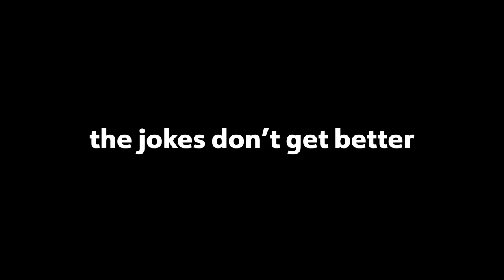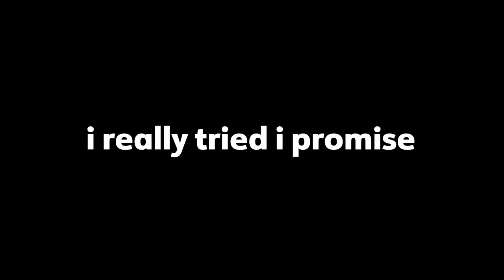I Killed Every NPC in Baldur's Gate 3 (Act 1)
This is by leaps and bounds the biggest project for a video that I have ever taken on. Killing every NPC in Baldur's Gate 3 is a nearly impossible task, so I'm breaking it up into 3 sections: Act 1, Act 2, and Act 3. I could really use your help to track everyone down, so if you have any insight into NPCs that might be hard to find, or out of the way, then by all means please let me know! As far as Act 1 goes though, I think I've done a pretty good job. And of course I'll make any necessary corrections before we begin Act 2!